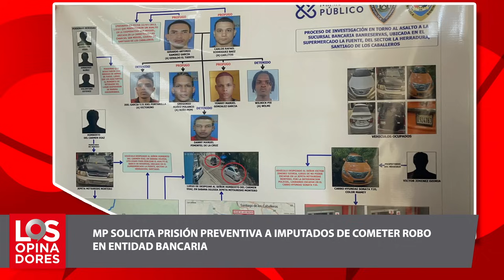LOS OPINADORES 31 05 24 B3